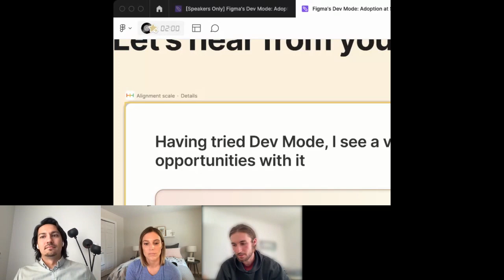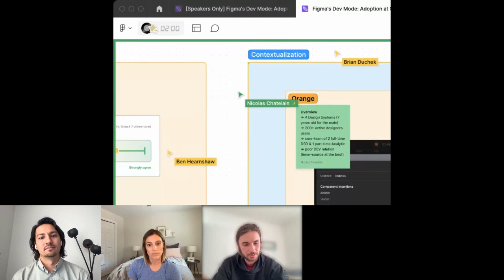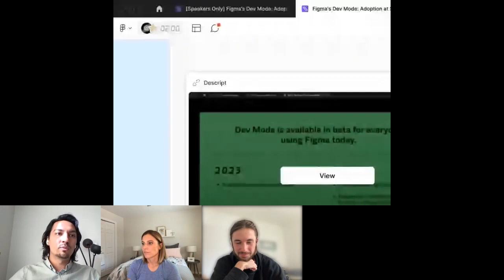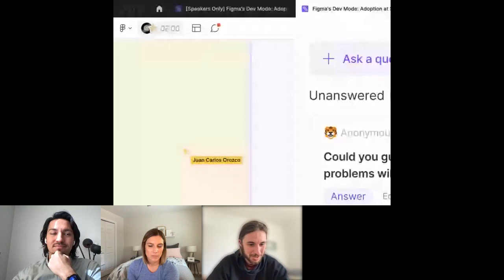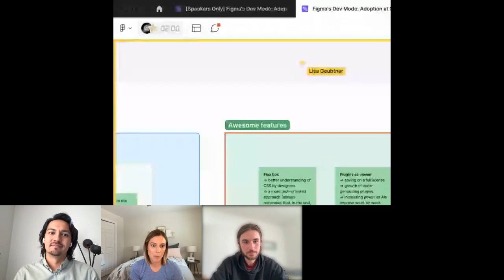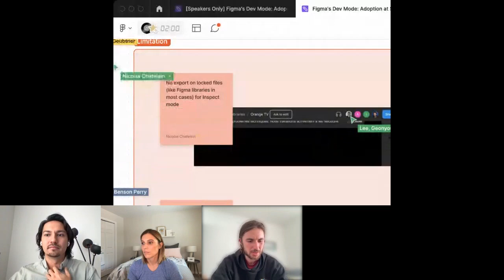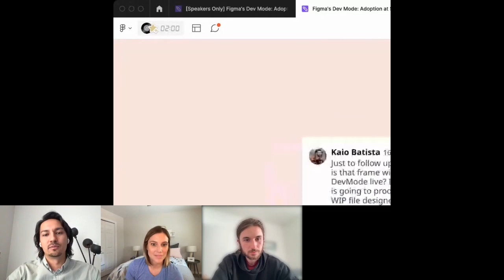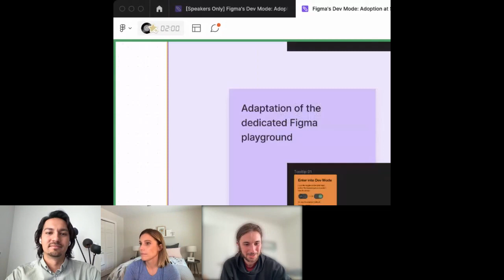Figma's Dev Mode: Adoption at Scale | Friends of Figma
Hey DesignOps Friends, please enjoy the recording of Friends of Figma open panel, with Farid Sabitov, Lisa Geubtner, Nicolas Chatelain to discuss Figma's Dev Mode: Adoption at Scale!

The goal of our session is to understand Dev Mode and share first observations

Topics that we are going to cover:
1. Benefits: How's Dev Mode changing your game?
2. Adoption Playbooks: Any pro tips for integrating this into workflows?
3. Change Champions: Who are your Dev Mode heroes?
4. Analytics: How are you gauging readiness and impact?
5. Autocomplete Functionality: Any collab strategies to share?
6. Early Feedback: What's been your experience so far?

00:00 Introductions
00:56 Challenges
04:25 Early Feedback
13:14 Success Criterias
17:22 Pricing
18:40 Design Systems
21:02 Variables
22:00 Documentation
23:06 Analyzing Dev Mode Adoption
24:18 Hand-off
27:20 Features
27:33 Flexbox
30:25 Last Edited Frame
31:22 Zeplin
32:12 Visual Studio
32:45 Plugins for Code Generation
44:40 Managing Seats
46:40 Onboarding Materials